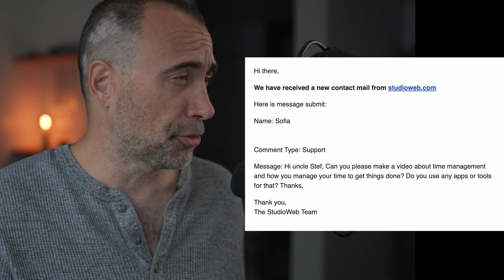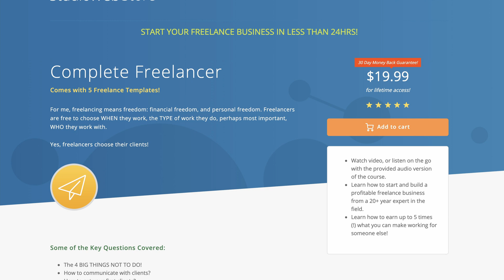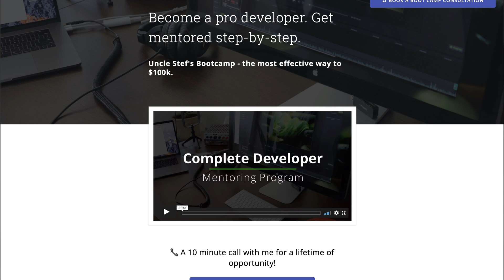Time Management Tips for Developers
The Naked Ape:

SUPPLEMENTS THAT WORK AMAZING FOR ME:

Protein Essentials Beef Gelatine Powder:

Thanks!

Stef